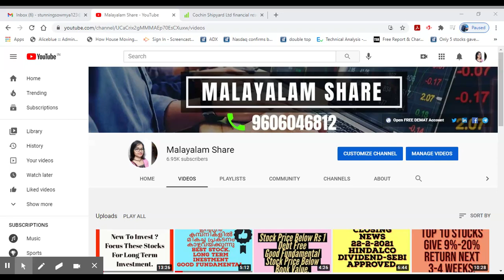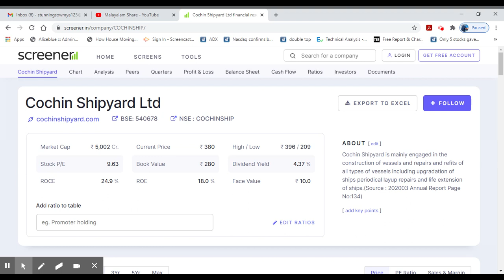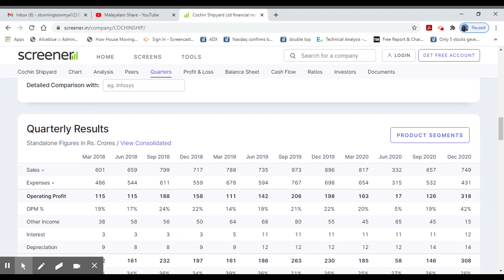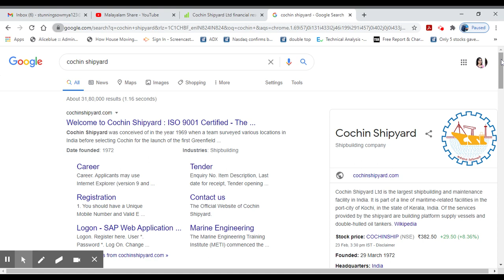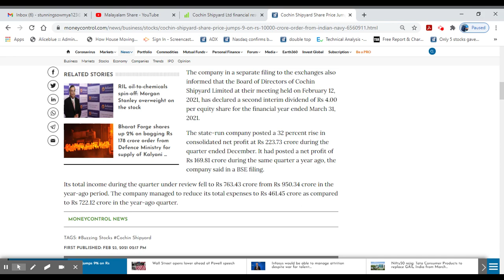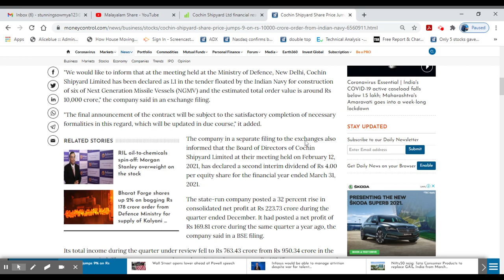Rs 10,000cr Order From Indian Navy/Stock Price Jumped 9%/HighDividend Yielding/DebtFree/AliceBlue/MS